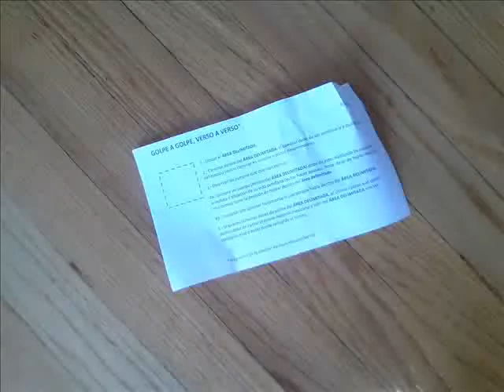CCE-E002 golpe a golpe, verso a verso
Ejercicio CCE-E002
Vladimir Garza

TRÁNSITOS. Diplomado transdisciplinario, experimentación y producción artística (CENART, México, D.F.) / NODO: La coreografía como campo expandido / coordina: Magdalena Leite

Título
"GOLPE A GOLPE, VERSO A VERSO"
INSTRUCCIONES:
1.- Ubicar el ÁREA DELIMITADA.
2.- Caminar dentro del ÁREA DELIMITADA, el caminar debe ser continuo y a cualquier punto del espacio (evitar caminar en círculos y/o predeterminar trazos).
3.- Observar los cuerpos que caminan contigo.
4A.- Siempre un cuerpo dentro del ÁREA DELIMITADA debe de estar platicando cualquier anécdota o situación de su vida cotidiana (evitar pausas al hablar). Deja de hablar hasta que otro cuerpo tome la decisión de hablar dentro del ÁREA DELIMITADA.
4B.- Impactar y/o someter físicamente el cuerpo que habla.
5.- Si quieres terminar debes salirte del ÁREA DELIMITADA, el último cuerpo que queda dentro del espacio debe de cantar el himno nacional (del país donde se realice la acción colectiva) y salir una vez concluido esté o hasta donde lo recuerde.